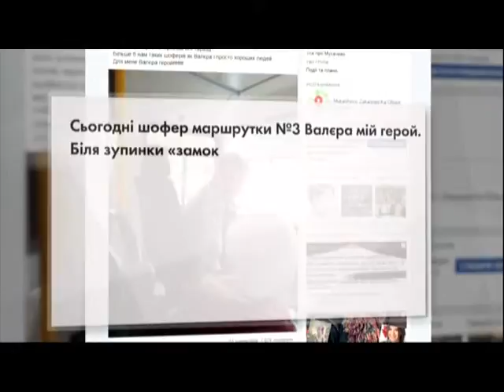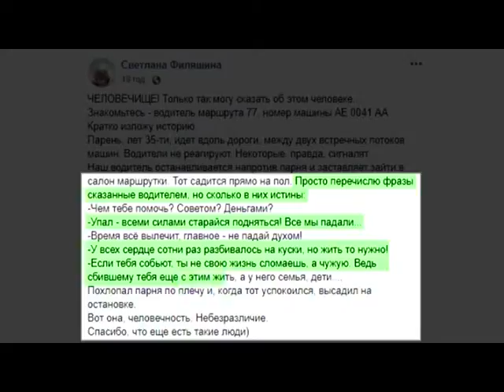На Закарпатті водій маршрутки дістав «із того світу» перехожого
В Мукачеві водій маршрутки врятував життя людині. Про його вчинок знає чи не все місто. Чоловіка звуть Валерій. Він шофер маршрутки №3. Бiля зупинки «Замок паланок», молодому чоловікові стало погано. Водій же вибіг із автобуса і почав надавати першу медичну допомогу…
Також в огляді «Надія є» дивіться:
У Дніпрі водій маршрутки врятував від необдуманого вчинку перехожого…
У Херсоні небайдужі майже перед потягом встигли зіштовхнути з рейок фуру…
На Закарпатті чоловік роздає світловідбиваючі жилетки для попередження лиха.